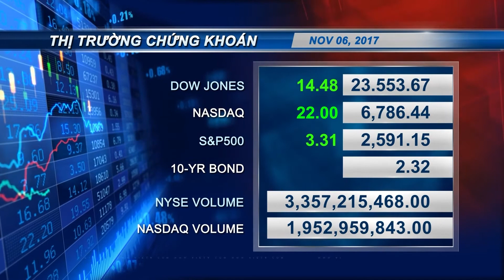VIETV news 1900 110617 p02